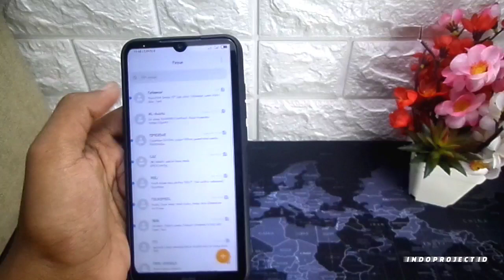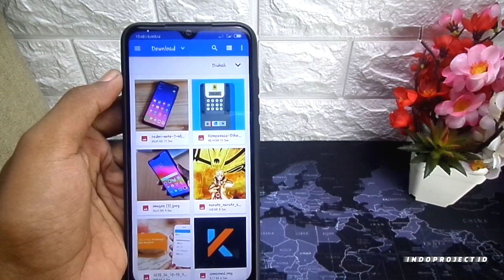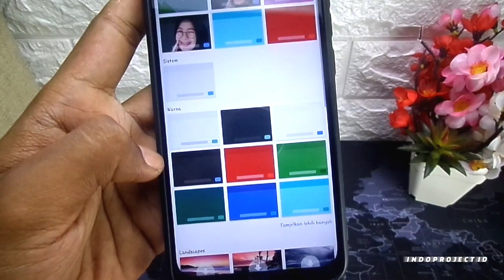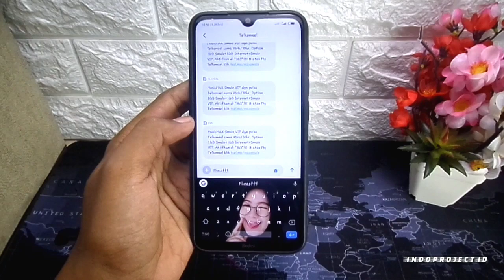Cara Setting Tampilan Keyboard Redmi Note 8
Cara ubah tampilan keyboard redmi note 8..

Sabtu up jam 15.00 wib ya ..!!

Lengkapi apa yang mungkin kurang lengkap dan boleh tanyakan apa yang kurang lengkap kami jelaskan thanks